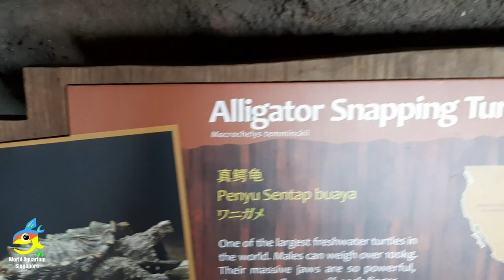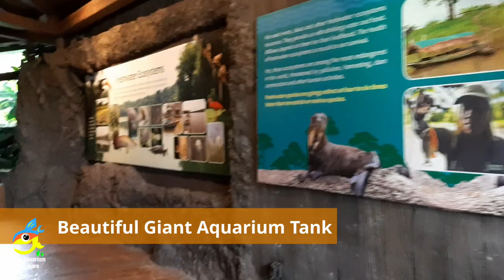World Rarest Giant Platinum Snow White Alligator Gars & Giant Freshwater Fish Tank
Lets discover the World Rarest super rare Giant Platinum snow white Alligator Gar Monster Fishes in their Giant Fish Tanks and also see Thousands of Freshwater Aquarium Fishes in another giant planted fish tank as well in Singapore's River Safari tour